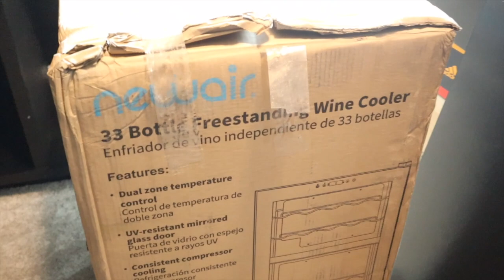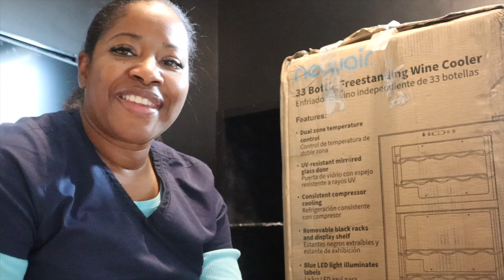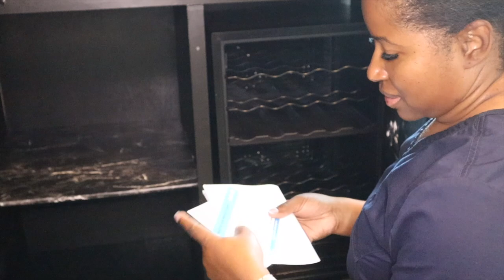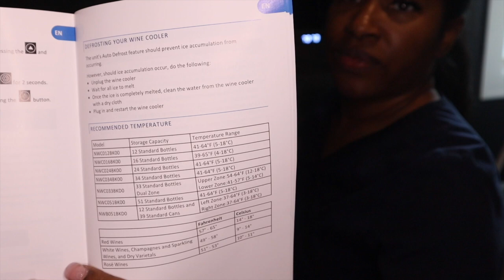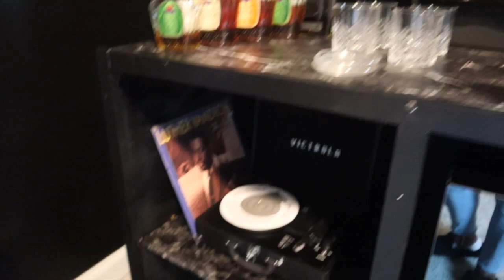I painted the ENTIRE Man Cave BLACK! DIY Bar Cabinet ft. NewAir Wine Cooler.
Wine Cooler SKU: NWC033BKD0